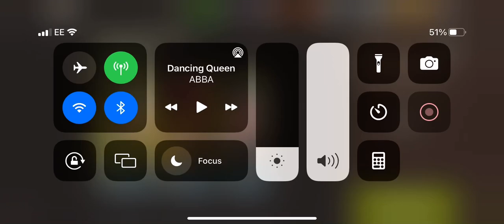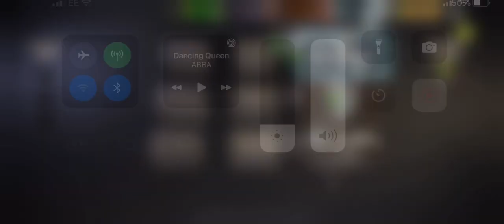NML Round 67 - Abandoned Base